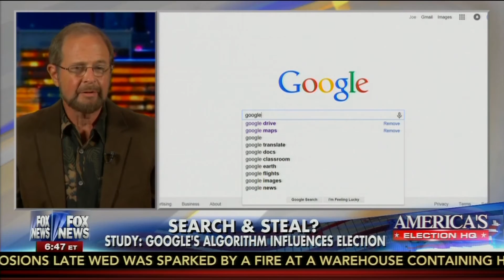Google Is Deciding Elections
how google is deciding elections around the world